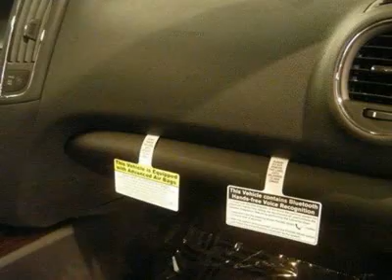2011 Nissan Maxima - West Burlington IA 1113480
2011 Nissan Maxima

Pick up this GRAY 2011 Nissan Maxima, available today at Deery Brothers Burlington. Featuring Automatic transmission, it has 20 miles. This could be the one you've been searching for.